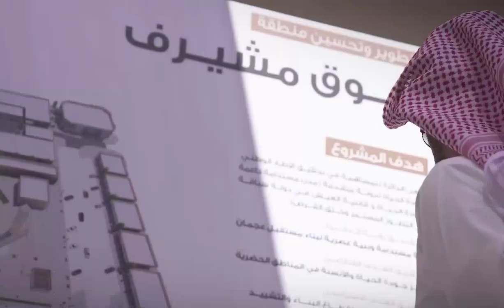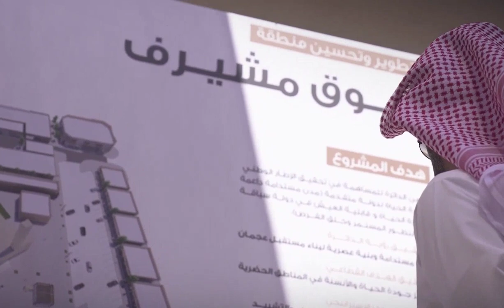Sheikh Ammar Bin Humaid Al Nuaimi ,Ajman Crown Prince Opens Mushairif Market At its New Look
fazza
sheikh hamdan
qatar world cup opening ceremony
dubai
hamdan bin mohammed bin rashid al maktoum
hamdan fazza
dubai prince
faz3
fifa opening ceremony 2022
burj khalifa
sheikha mahra
hamdan
world cup opening ceremony 2022
calm down
dubai king
qatar fifa world cup 2022 opening ceremony
princess haya
opening ceremony fifa world cup 2022
dubai princess
prince hamdan
rasgulla reddy
sheik hamdan
one night in dubai song
dua lipa
shorts
dubai song
sheikha latifa
habibi come to dubai
dubai sheikh
prince fazza
prince fazza
qatar
ronaldo
messi
arabic songs
rashid bin mohammed al maktoum
song
cristiano ronaldo
hindi movie
dubai city
rashid sheikh dubai
pathan song
bts
fazza wife
pakistani drama
sheikh hamdan fazza
habibi song
makkah live
sheikh
king of dubai
saudi arabia
fifa world cup 2022 live
haya
sheikh mohammed
siyani
dubai royal family
neymar
new movie
georgina rodriguez
patli kamariya mor hai hai
Songs
fazza hamdan
new song
prince dubai
fazza3
dubai dance
hindi song
sheikh hamdan lifestyle
salman khan
sheikh hamdan status
arbi song
shikha mehra
dubay shahzodasi
fazza dubai
short video
South movie
habibi
rema
makka madina
snoop dogg
pathan trailer
zadruga uzivo
dubai status
fifa world cup 2022 live opening ceremony
movie
shaikh rashid dubai
mohammed
street food
fifa world cup 2022 song
sadio mane
ufc
dubai fazza
sheikhhamdan
shakira
fazza
sheik rashid
mc stan
tamil movies
CZn burak
status
surah rahman
mohammed bin salman
sheikh mahira
imran khan
mbappe
nora fatehi
sheik hamdan bin mohammed
naat
asianet news live
jungkook
al maktoum
sheik rashid death
zayn malik
piala dunia qatar 2022
islamic status
putin
bakhtawar drama
zadruga
islam makhachev
sheikh mohammed bin rashid
kolam kuttama
saudi arabia winning moment
cr7
dubai shorts
movies
habs
qatar 2022
salt bae
shihab chottur
zehra gunes
shaikh hamdan
natok
sheikh fazza
saudi arab
princess haya
haya bint hussien
bangla natok
dubai prince sheikh hamdan
sheikh nawab
qatar king
selena gomez
South korea
North Korea
Seoul
Queen Camilla
betiyan
dubai queen
para dige
fifa world cup 2022 final ceremony
kristen stewart
sheikh rashid al maktoum
king dubai
dreamers